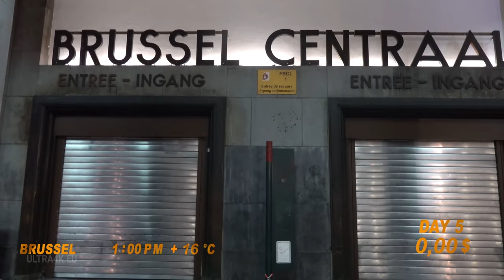SOS - Travelling without money, Survivng in different countries. Belgium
Watch how a desperate host of the TV project "SOS" will try to survive in a foreign country alone, without a film crew, without money, without food, without a place to live and earns for food and lodging.